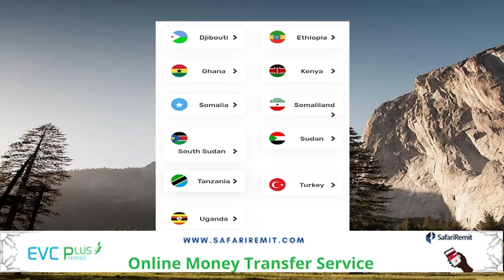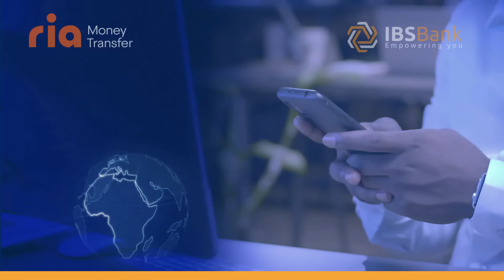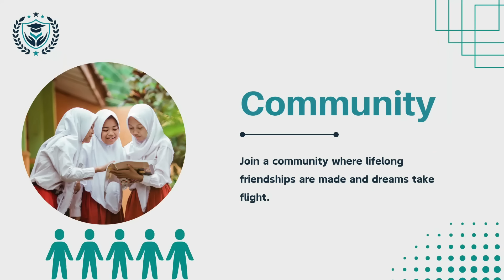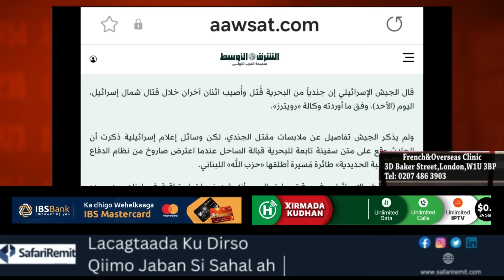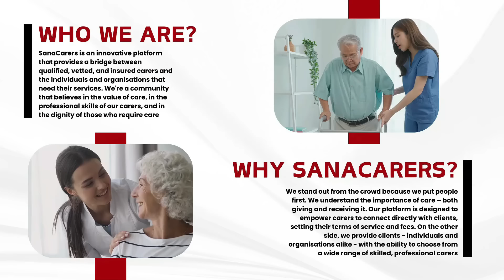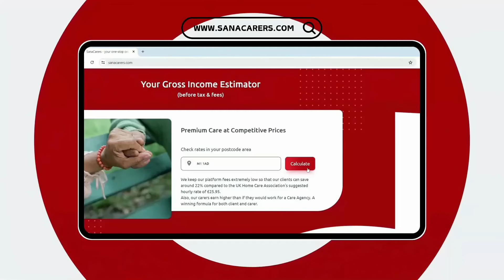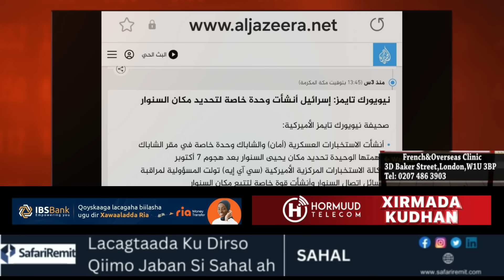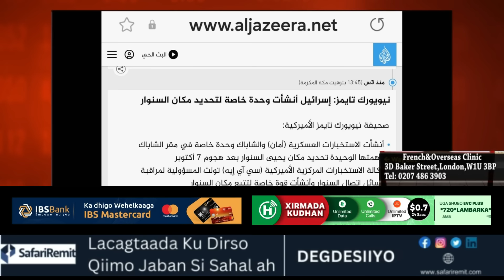HABEEN: Askar israallliyiin ah oo silayaab leh ugu dhimatay weerarkii aargoosiga xisbullah ee saakay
HABEEN: Askar israallliyiin ah oo silayaab leh ugu dhimatay weerarkii aargoosiga xisbullah ee saakay iyo warar kale oo xiiso leh